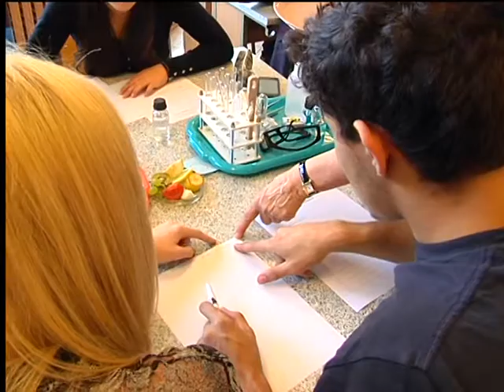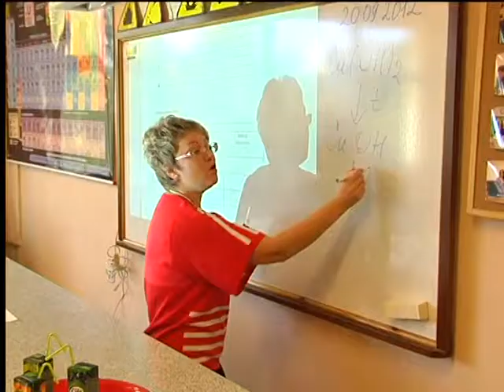Gemellaggio a Riga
L'Associazione "Daniils" ha organizzato gemellaggio tra Liceo Scientifico Rainerum di Bolzano e Liceo Scientifico Oswald di Riga. Primo Canale Baltico.